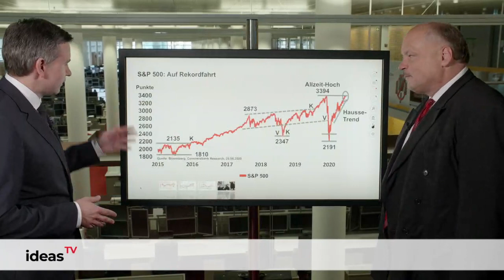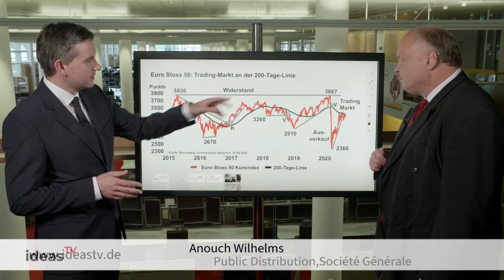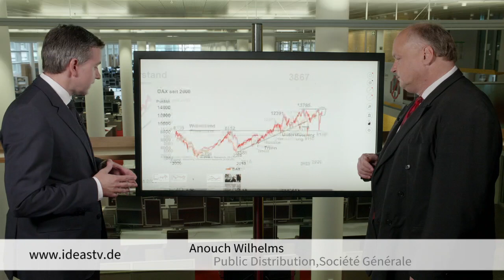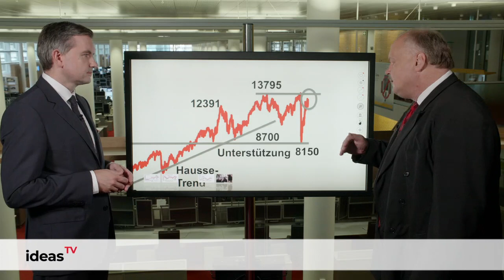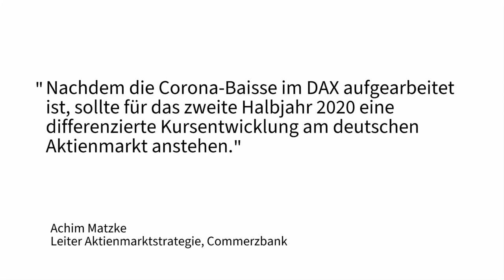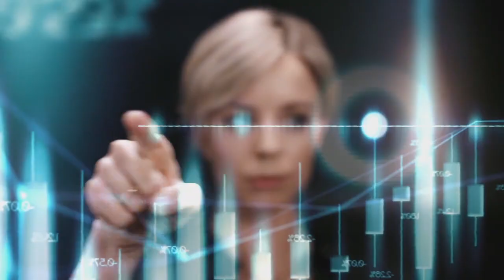DAX - Wie wird das 2. Halbjahr?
Der DAX ist jetzt wieder über die Marke von 13.000 Punkte gesprungen. Jedoch ist er vom Aufstellen eines neuen Allzeithoch noch ein Stück entfernt. Ganz im Gegensatz zu den amerikanischen Aktienmärkten, die immer neue Rekorde aufstellen. Wir wollen uns heute die weltweiten Aktienmärkte anschauen.